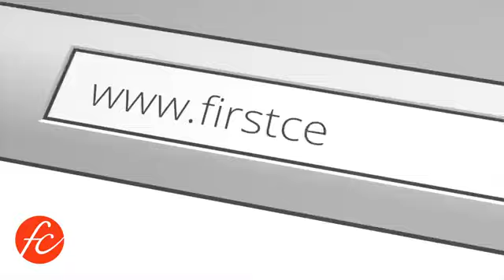11 22 20 worship service at FCBC Choose to say Thank You Psalm 138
The five-minute countdown begins at 10:25. The service includes baptism, singing, sharing testimonies, and the sermon on Psalm 138, "Choose to say, 'Thank you.'" The sermon begins at 1:08:50.